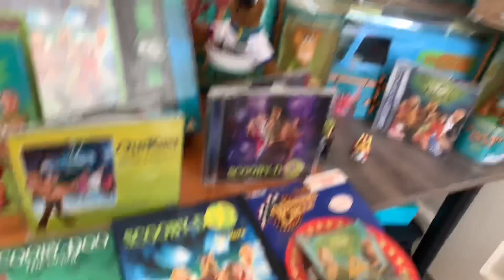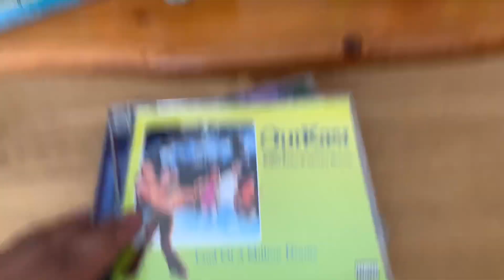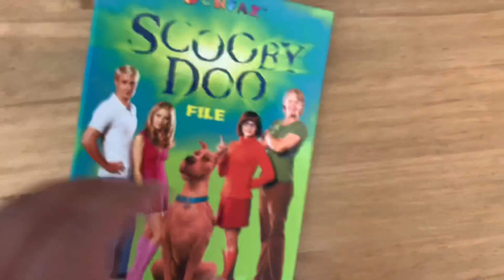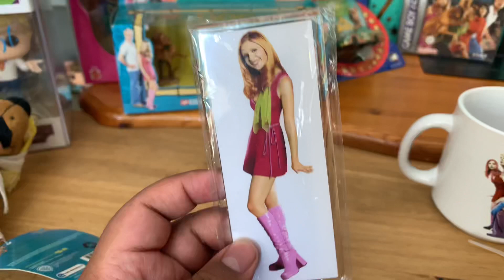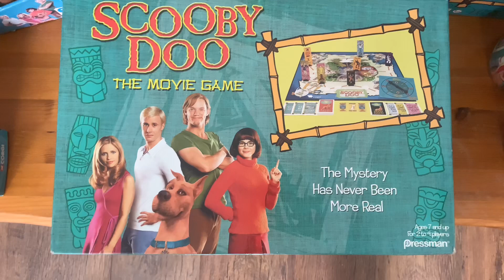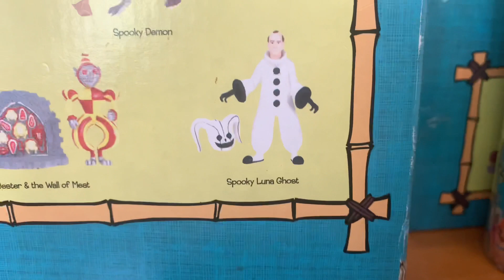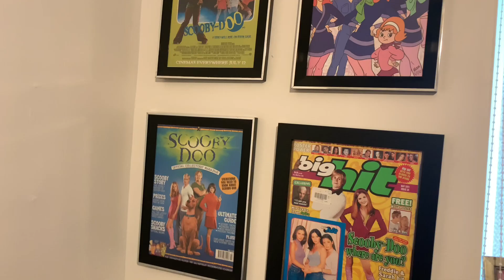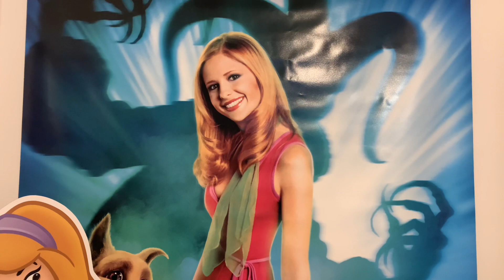20 Years of Scooby-Doo (2002): Our Scoob Collection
20 Years of Scooby-Doo (2002): Our Scoob Collection

In this video, to celebrate the 20th Anniversary of Scooby-Doo The Movie (2002) We go through our full Scooby-Doo film Collection.

This can include:
- Scooby Doo Plushies
- Funko Pops / Autographed Pops
- Action Figures
- PSP Games
- Books
- DVDs
- Movies / media
- Games
- Mystery Machines
- Cards / Trading Cards / Inkworks
- Movie Posters
- Film Cells
- Mugs
- Promo Material

This is the Spooky Island movie starring Sarah Michelle Gellar as Daphne Blake, Matthew Lillard as Shaggy Rogers, Linda Cardellini and Velma Dinkley, Freddie Prinze Jr as Fred Jones and Neil Fanning as Scoob.

We love this movie so much and so we are of course so happy to be collecting items from it as it is our goal to own every piece of merch released for this picture.

So far we have interviewed David Newman, Kent Beyda and Craig Titley with more coming soon.

This contains our:
- Interview coverage by Screen Rant